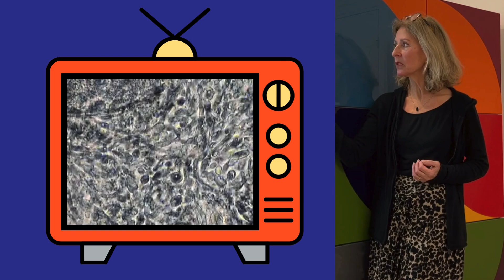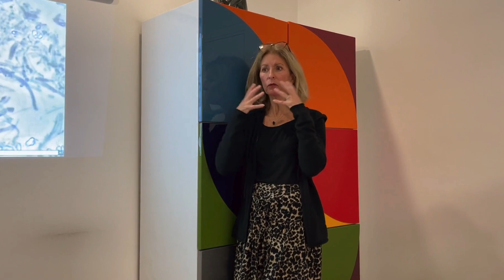Diagnostiquer et guérir les mycoses buccales (candidose)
Cas d'une patiente qui a une mycose buccale qui souffre de candidose.
Voyez au microscope à quoi cela ressemble 👀

La candidose buccale se soigne avec plus que des médicaments... Les causes sont pluri-factorielles et complexes, elles demandent de creuser la situation de nos patients dans le détail.

Les symptômes : perlèche, langue framboisée ou très blanche, la fatigue,...

Le curetage dans ce cas là ne sert à rien.

📣 Pour mes consoeurs et confrères dentistes, sachez que la demande en parodontologie médicale est en expansion, et qu'on ne peut pas soigner tout le monde au cabinet.
C'est pourquoi nous ouvrons des formations à destination des dentistes qui voudraient apprendre à utiliser le microscope et soigner leurs patients avec le même taux de réussite que le mien (96,4% de fermeture de poches!)